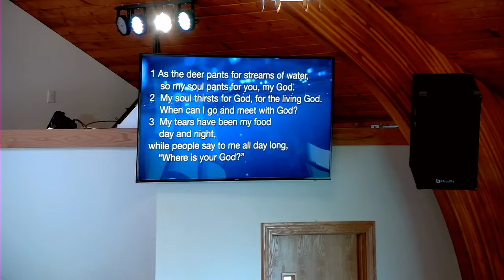The Well - Returning to the Source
Does it feel like something is missing lately? Like there’s a longing in your soul? In these seasons, for most of us, the tendency is to withdraw and retreat. But for all of us, it's in these seasons when it’s most important for us to return to the well. Tune in as we return to the source, and seek our living water.